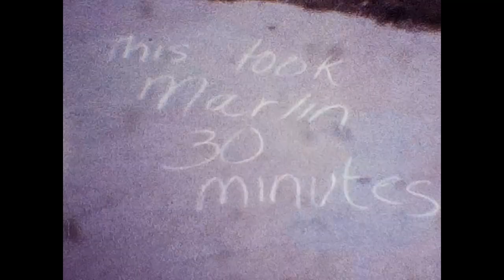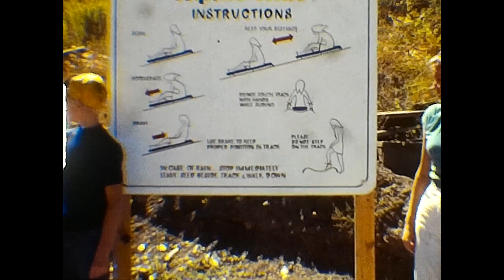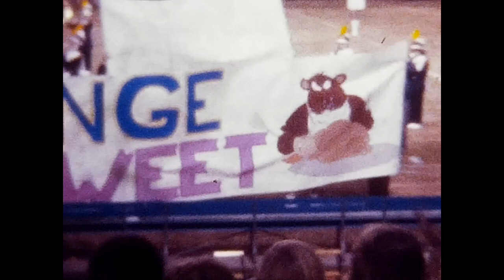Benson Family Reel 45 Spring Summer Fall 1981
Benson Family Reel 45 – Spring, Summer and Fall 1981

Brian – Carnival of Champions at Downey High School – relay Race
Laura holding Bryce 5 months old
Mother’s Day – May 1981
Marlin’s Seminary graduation – June 1981 at SouthGate Ward
Mom, Marlin and Angie
Mom, Marlin and Dad
Anne and Linda Griffiths in Linda's VW bug having fun!

Everyone going swimming at Marilyn and Doug’s condominium
Brian playing soccer with Darren
Marlin and Mel try to throw Anne in the pool but they aren’t strong enough
Brian, Marlin, Angie, and Anne
Karen and Debbie in the pool
Dad jumps in the pool
Brian, Dad, Karen and Mel playing keep away with the soccer ball
Bryce playing on the floor
Warren High Graduation – June, 1981
Marlin graduation
Edwin is in the band
Margie, Anne, Sharon, and Keith
Angie, Marlin, Keith, Mom and Edwin
Visit to Richard and Elna Ready’s done-shaped home in Twenty-Nine Palms – June 1981
Marlin plays with the dog
Mel
Anne with baby Bryce
Laura Ready
Richard, Elna, Bryce and Mel in the kitchen
Laura and Sharon heading to church
Steven, Holly, Linda, Mark, Carol, Wayne, and David Griffiths
Mel holding Bryce
Griffiths family with Grandma Benson
Grandma Benson, Arlene, Carol, and Dad
Dad, Mom, Laura, Mel, Bryce, Brian, Sharon, Marlin and Anne
Mel and Richard in front of the house
Richard gives Laura a hug good-bye
Richard and Elna enjoying their Grandson Bryce
Marlin, Angie and Brian in the Vanagon
Cutting down the treehouse trees – so sad
I remember Richard Ready brought his chainsaw over.  It was the first time I used a chainsaw. Richard gave me a lot of guidance.
Dad, Mel and Marlin pulling a rope to guide the falling tree
Brian chopping wood
Marlin and Angie (I have my CIF Cross Country shirt on)
Marlin and Dad set up the family tent.
Took a long time to setup, according to Angie
Marlin sweeping the tent
Now more workers are working on the tree – timber!
I was still sad though – bye-bye treehouse
Marlin and Brian in front of the Vanagon driving to Utah for 1981 Summer vacation and Marlin starting BYU Band practice.
Mom, Anne and Edwin
Dad using the camera in the mirror.
Marlin in the BYU Cougar marching band doing formation drills
We practiced every day starting at 7 am and finishing late at 10 p.m.
Half of the band were freshman and we thought we would never even make it to the beginning of our freshman year!
Edwin, Brian, Grandfather, Grandmother, and Mom
Grandfather souping up his station wagon
Deer Creek Lake with Timpanogos in the background
Visiting Park City and riding the Alpine Slides
Brian, Anne, and Edwin
Taking the ski lifts to the top
Anne and Brian getting ready to ride down
There goes Edwin!
Anne, then Brian go down the slide
Dad takes film while going down.
Mom and Margie
Visiting temple square
View of Utah Capitol and Temple Square from the Church Office Building lookout
Hotel Utah
Edwin, Margie, Brian, Anne, Mom,
Touring the Lion House and then Salt Lake City
Drive home to California
Mt Pleasant, visiting Dad’s Birthplace
Visiting some relatives
Brian on the porch and Edwin in the yard
Dad, Mom, Brian and relatives on the front porch
Edwin, Dad, Mom and Brian continue the drive home
Manti Temple
Zion’s National Park
Laura, Mel and Bryce at the Warren Downey football game – Cerritos College (October 1981)
I remember Laura, Mel and Bryce visiting Utah for General Conference weekend and going to Bryce Canyon National park on the way.
Pregame show for Warren Downey game.
Edwin marching in the band
Edwin, Brad Baird, and Brenda Bowser in the band
Dave Hampton and Humberto Loayza play trumpet.
Hampton asked me to write a trumpet solo for Dragon Attack – I wrote it out sitting in my room at Grandparents and mailed it to him.
Brenda Bowser, the drum major, leads the halftime show
Angie was in the Drill team
Brian playing flag football – Downey youth league